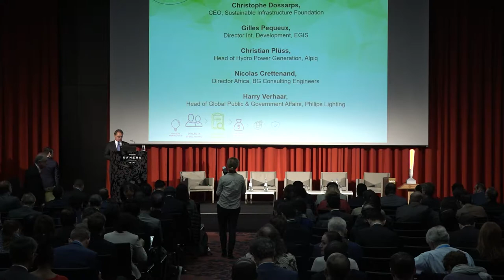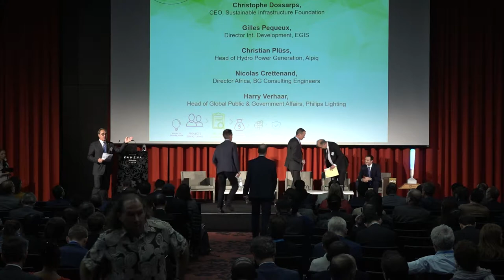World Climate Summit 2017 Presents the Sub-National Climate Fund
World Climate Summit & La Galerie by WE 2017
SnCF Presentation of the Sub-National Climate Fund (SnCF)

DAY 1

Location: Kameha Grand Bonn

Moderators: Christophe Nuttall, Executive Director R20 & Jens Nielsen, CEO World Climate Ltd

Speakers: Magnus Berntsson, President, R20 / James Grabert, Director, Sustainable Development Mechanisms Lead, Global Climate Action, UNFCCC / Gino Van Begin, Secretary General, ICLEI / Christophe Dossarps, CEO, Sustainable Infrastucture Foundation / Gilles Pequeux, Director Int. Development EGIS / Christian Plüss, Head of Hydro Power Generation, Alpiq / Nicolas Crettenand, Director Africa, BG Consulting Engineers / Harry Verhaar, Head of Global Public & Government Affairs, Philips Lighting / Patrick Sheurle, CEO, BlueOrchard / Martin Berg, Investment Officer, Infrastructure Funds & Climate Action Equity, New Products & Special Transactions, European Investment Bank / Marion Verles, CEO, Gold Standard / Kerry Constabile, Sustainable Development Advisor, Executive Offi ce of the UN Secretary General / Didier Robert, President, Regional Council of Reunion Island / Magnus Berntsson, President, AER / Nico Barito, Special Envoy of President, Seychelles for ASEAN / Armand Jost, President, R20 Foundation / Yong Li, Director General, UNIDO